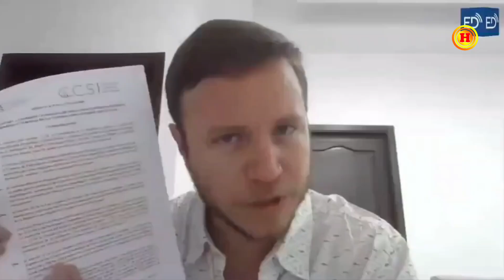Revelaciones Explosivas Sacuden el CPCCS: Verduga Desmiente Integridad del Proceso de Calificación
Augusto Verduga, consejero del CPCCS, enciende la mecha de la controversia con alegaciones impactantes sobre la calificación del Contralor del Estado. En este vídeo, desglosamos su denuncia viral en la red social "X", analizando punto por punto los detalles de las acusaciones de inconsistencias y posibles actos de favoritismo. Documentos en mano y con llamados a juristas y académicos para un juicio imparcial, Verduga cuestiona la legitimidad de las resoluciones del concurso. No te pierdas nuestro análisis profundo y las reacciones que han sacudido el panorama político.